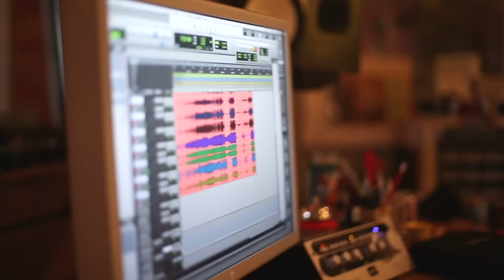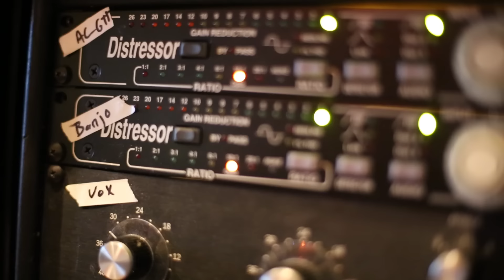The Infamous Stringdusters - Let It Go [OFFICIAL MUSIC VIDEO]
Dismiss labels. Forget trying to fit into a scene. Be true and play your songs.

That encompasses the prevailing spirit of "Let It Go," the fifth studio album from Grammy-nominated bluegrass expansionists The Infamous Stringdusters. Watch the official music video for the title track (album on sale April 1, 2014).

Sep 13 · The NorVa · Norfolk, VA*
Sep 14 · Sony Hall · New York, NY*
Sep 15 · Wormtown Music Festival · Greenfield, MA
Sep 17 · Stone Mountain Arts Center · Brownfield, ME
Sep 18 · Strand Center for the Arts · Plattsburgh, NY
Sep 19 · Center for the arts of Homer · Homer, NY^
Sep 20 · Watermelon Park Festival / Berryville, VA
Sep 21-22 · Borderland Music + Arts Festival / East Aurora, NY
Oct 4-6 · Hardly Strictly Bluegrass Festival · San Francisco, CA
Oct 18 · The Caverns / Pelham, TN‡
Oct 19 · The Wander Down Music Festival / Makanda, IL
Oct 31 · Theatre of Living Arts / Philadelphia, PA°
Nov 03 · Wall Street Theatre Norwalk / Norwalk, CT
Nov 04 · 1st Bank Center · Broomfield, CO [sold out]
Nov 06 · The State Theatre / Greenville, NC
Nov 07 · The Orange Peel / Asheville, NC°
Nov 08 · Neighborhood Theatre / Charlotte, NC°
Nov 09 · Cat’s Cradle / Carrboro, NC°
Nov 10 · Highlands Food & Wine Festival / Highlands, NC [sold out]
Dec 12-16 · Strings & Sol / Puerto Morelos, MEX
Jan 11 · Mission Ballroom · Denver, CO±
* w/ The Ghost of Paul Revere || ^ w/ Meadow Mountain
‡ w/ Willie Watson || ° w/ Kitchen Dwellers
± w/ SCI Drummers & Trout Steak Revival

The Infamous Stringdusters are Andy Hall (dobro), Andy Falco (guitar), Chris Pandolfi (banjo), Jeremy Garrett (fiddle) and Travis Book (upright bass).